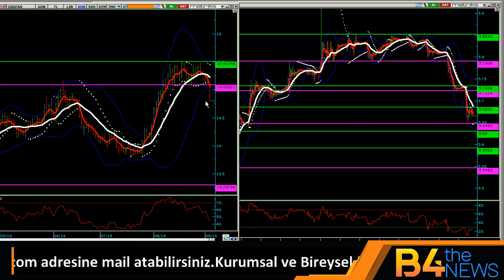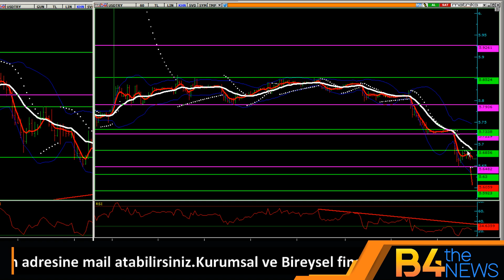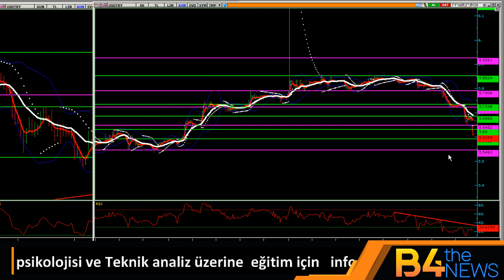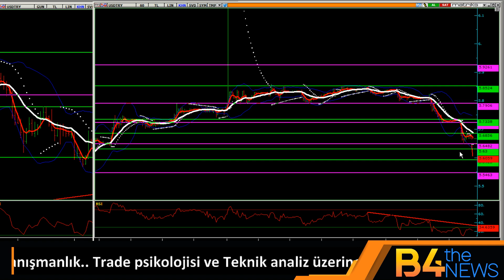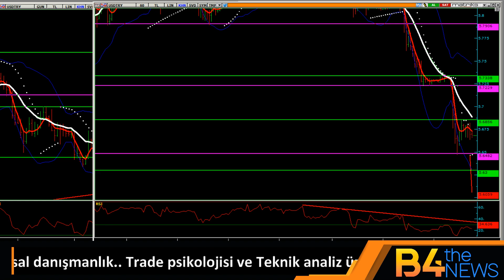DOLAR SATIŞ BİTTİ Mİ? 5.59 BEKLENİR Mİ?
dolar 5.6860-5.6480 arası dıp calısıyor..yurtdısı dolar endekslerındekı satıs devam ederse 5.60 lar onemlı tepkı yerleri..